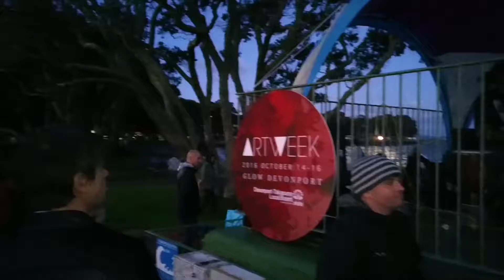Queen St and Devonport - day trip to Auckland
Hanging out with Jess, Toz and Dave in Auckland - good fun.